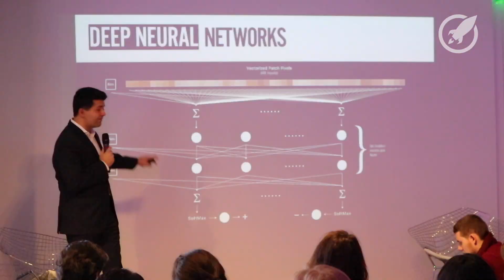Style My Hair 3D | Intervista a Parham Aarabi, CEO di ModiFace